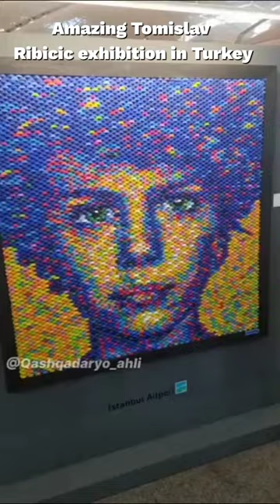Amazing Tomislav Ribicic exhibition in Turkey